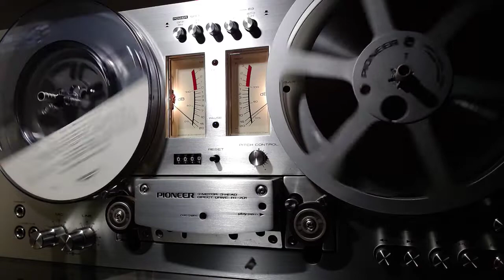Debussy: Trois Nocturnes - Boston Symphony Orchestra - Claudio Abbado SIDE A Reel to Reel L3038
Debussy: Trois Nocturnes - Boston Symphony Orchestra - New England Conservatory Chorus - Claudio Abbado SIDE A Reel to Reel L3038

Daphnis Et Chloé - Ballet En Un Acte (Fragments Symphoniques, 2ème Série)
Lever Du Jour
Pantomime
Danse Générale

Pavane Pour Une Infante Defunte